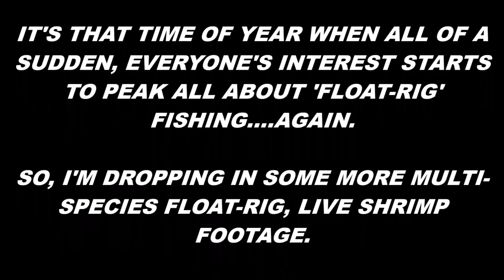JAX FALL FISHING is here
MY CHANNEL - 655 VIDEO ''JACKSONVILLE FISHING'', AND MORE.

"JETTYWOLF VLOG MOMENT" - 9/22/2019  OVER A WEEK OF HIGH WINDS. HURRICANE PASSING IN ATLANTIC, TROPICAL STORM HITS TEXAS, LOTS OF WEATHER BROUGHT US A LOT OF WIND!

SO MUCH, HERE'S A COMMON OCCURRENCE WHERE I LIVE. ''THE TREES WREAKING HAVOC!'' BEEN THERE, EXPERIENCED IT.

BUT, AT THE SAME TIME. THE WATER'S COOLING. AND THE AIR IS COOLING. AND OCTOBER ''FALL' FISHING IS RIGHT AROUND THE CORNER.

WHY IS IT A BIG DEAL?  BECAUSE, WE'RE ALL READY FOR A CHANGE! EVEN THE FISH.

BIGGEST MISCONCEPTION IS...''FISHING INSHORE, THE RIVERS, INLETS, ETC. IS BEST WHEN YOU'RE ON VACATION.''  W-R-O-N-G ❗❗  IT'S NOT.  IT'S JUST TOO HOT, WHEN YOU COME WITH THE KIDS.

I PERSONALLY DESPISE SUMMER. I LIKE, COOLER TO COLD WEATHER, BETTER FISHING, BETTER SPECIES, MORE BAIT MOVING.

BUT WHAT DO I KNOW❓ NO ONE PAYS ANY ATTENTION TO WHAT I SAY, OR THE FACTS. BECAUSE YOU DO WHAT YOU'LL DO.

🎦WANT TO LEARN WHAT I'VE MASTERED OVER THE YEARS?  WANT TO EASILY CATCH MULTI-SPECIES? ESPECIALLY IN THE FALL, THRU THE DEEPEST COLDEST DAYS DURING A NORTH EAST FLORIDA WINTER??

Since 1996, Capt. Dave's Sport Fishing has been your full-time 12 months a year, 7 days a week, family charter with no long boat rides, largest inshore boat, with most shade, most fishing room, and safest for the least experienced to the most. Advanced reservations a must. FALL-WINTER, best quality trips are a max of 3 persons. ''Less is more'' VERSATILITY is the key, to success.
Ask about my Reasonable Rates, just show up dressed for success, and a lunch and drinks. Everything else is provided.